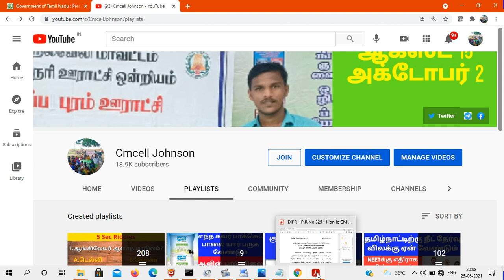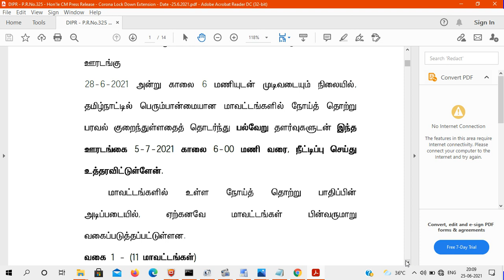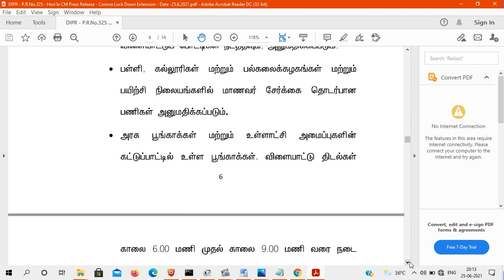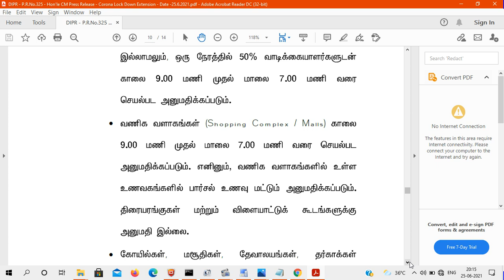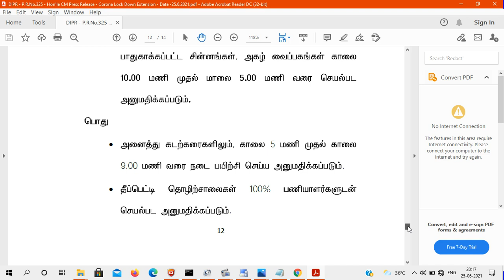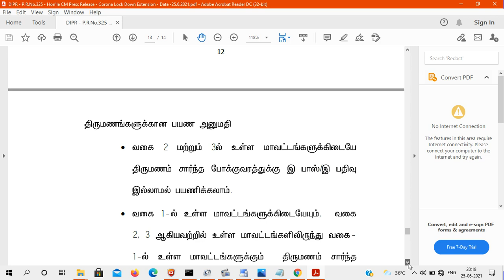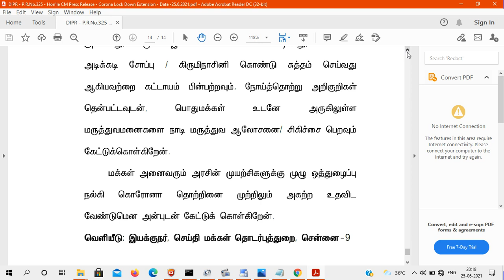4மாவட்டத்தில் கோயில் திறக்கலாம், 27மாவட்டத்திற்கு பேருந்து சேவை அனுமதி & சில தளர்வுகளுடன் நீட்டிப்பு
Again lock down 7Days  Extended with some conditions
4மாவட்டத்திற்கு கோயில் திறக்க அனுமதி, 27மாவட்டத்திற்கு பேருந்து சேவை அனுமதி இபதிவு தேவையில்லை மற்றும் சில தளர்வுகளுடன் நீட்டிப்பு

Again lock down 7Days  Extended with some conditions  4மாவட்டத்திற்கு மட்டும் பேருந்துசேவை அனுமதி மற்றும் இ-பதிவு தேவையில்லை மற்றும் 23 மாவட்டத்திற்கு
ஊரடங்கு மேலும் சில தளர்வுகளுடன்
மற்றும் 11 மாவட்டத்திற்கு ஏற்கனவே கொடுத்துள்ள தளர்வுகளுடன் 7நாட்கள் நீட்டிப்பு எது இயங்கும் எது இயங்காது    ( lockdown 21062021 to 28062021  )

Again lock down 7Days  Extended with some conditions  ஊரடங்கு மேலும் சில தளர்வுகளுடன் 7நாட்கள் நீட்டிப்பு எது இயங்கும் எது இயங்காது    ( lockdown 14062021 to 21062021  )

Again lock down 7Days  Extended with some conditions  ஊரடங்கு மேலும் சில தளர்வுகளுடன் 7நாட்கள் நீட்டிப்பு எது இயங்கும் எது இயங்காது    ( lockdown 07062021 to 14062021  )

Full lock down Again 7 Days | முழு தளர்வுகளற்ற ஊரடங்கு 7 நாட்கள் மேலும் நீட்டிப்பு எது இயங்கும் எது இயங்காது  ( Full lockdown 3152021 to 07062021  )

முழு தளர்வுகளற்ற ஊரடங்கு 7 நாட்கள் எது இயங்கும் எது இயங்காது Full lockdown 24052021 to 30052021

திருமணத்திற்கு செல்வதற்கான இ_பதிவில் புதிய கட்டுபாடுகள் என்ன ? How to apply Covid_19 travel Epass for marriage